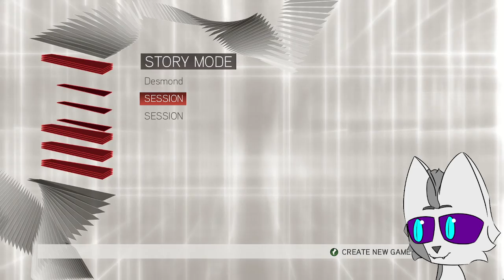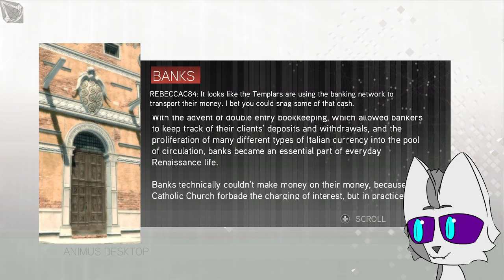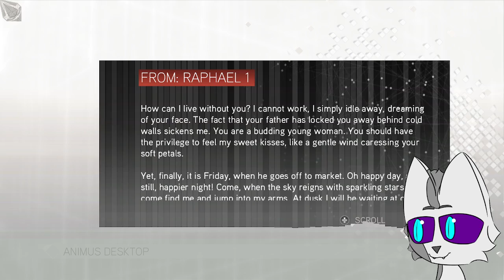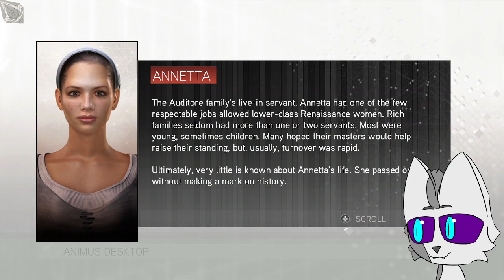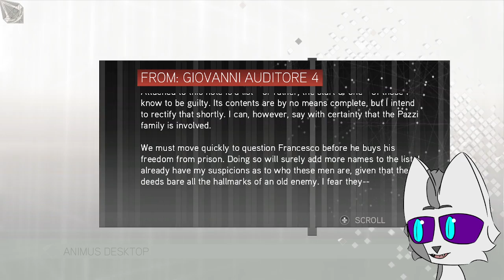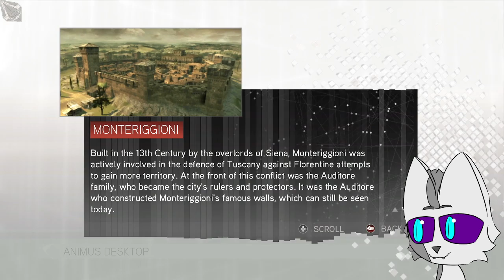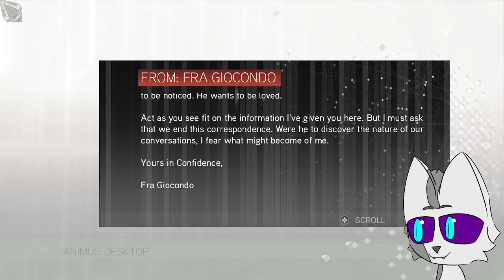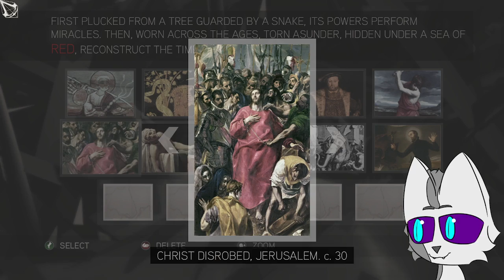Assassin's Creed 2 | The Banker's Boy | Part 1 | Neon's AC Series Playthrough